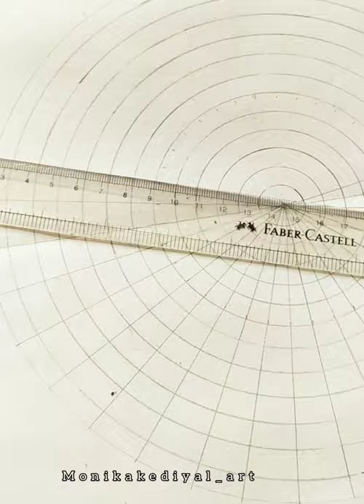Geometric Design||Simple Geometric Art|| How To Draw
Geometric Design
||Simple Geometric Art|| How To Draw
Hello dear friends on this video tutorials I am showing how to draw an easy geometric art.
Material: White paper, compass, pencil,some colourful pen and  a scale